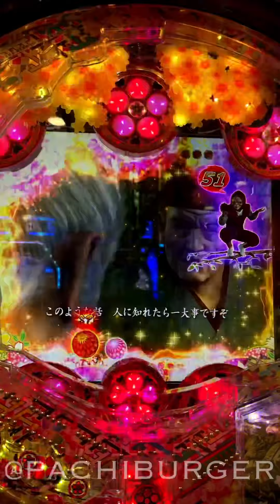【激レア】通常時リンケージ保留出現の入賞音！PA真･花の慶次2～漆黒の衝撃 99ver. 【花の慶次】【ニューギン】【甘デジ】